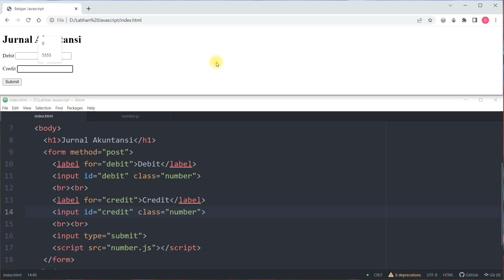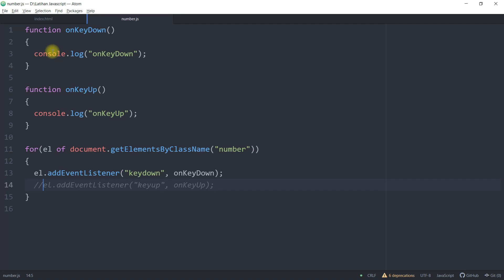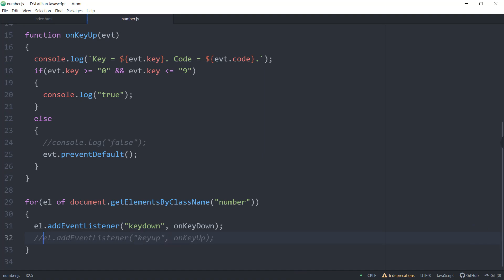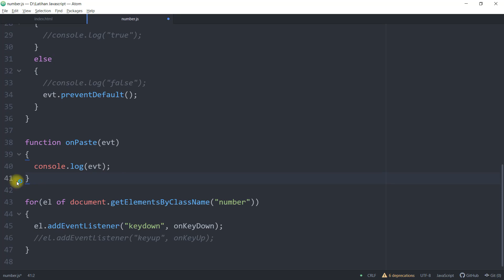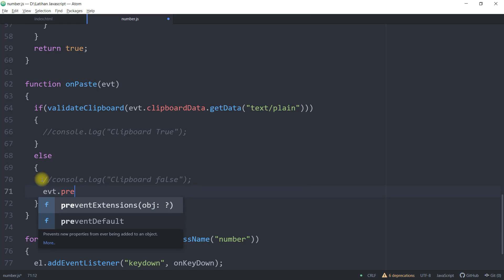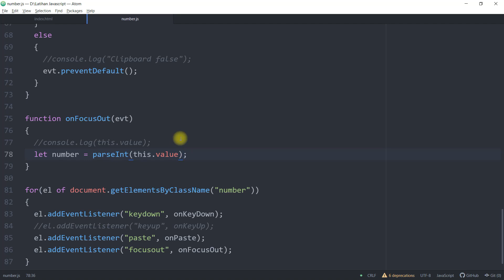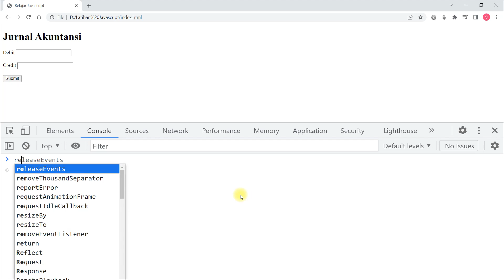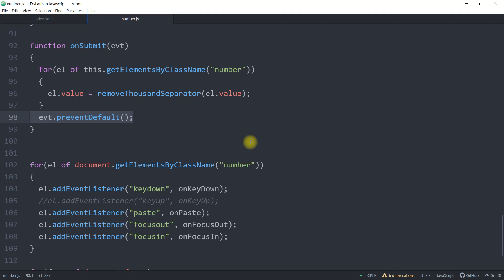Cara Membuat Validasi Angka Pada Form - Belajar Javascript DOM #06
Kita akan melanjutkan pelajaran kita mengenai Event Handler, namun kali ini kita langsung praktek membuat script yang nantinya akan sangat berguna pada saat teman-teman melakukan pemograman web yang berhubungan dengan form. Kita akan sering menghadapi masalah dimana kita ingin agar pengunjung situs hanya mengisikan angka saja pada formulir kita, misalkan pada saat kita meminta data seperti nomor handphone, umur, kode pos, dan lain-lain.

Pada video ini, kita akan membuat script sederhana agar pengunjung hanya bisa mengetik angka di formulir kita. Sebagai contoh, disini adalah form untuk mengisikan jurnal akuntansi. Dimana kita meminta pengunjung untuk memasukkan nilai yang berupa angka, baik pada bagian debit maupun pada bagian credit.

Bagi yang ingin mengunduh source code dari video ini, bisa mengunjungi link dibawah ini:

Bagi yang ingin belajar Front End Developer secara lebih lengkap, bisa mengunjungi link dibawah ini: